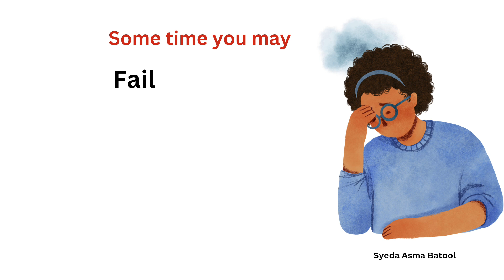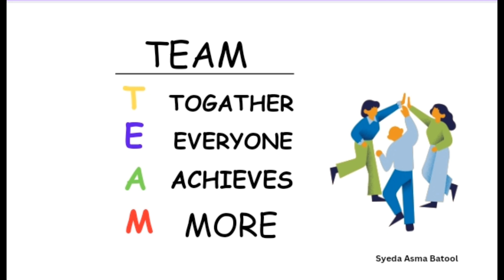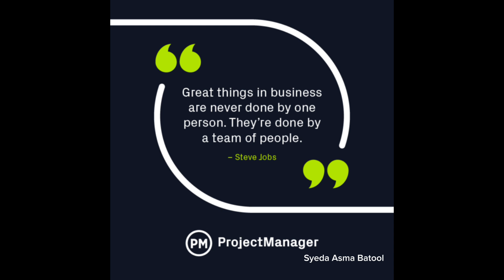Teamwork motivational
The difference between success and failure is a great team.

And yet, something incredible happens when teamwork happens the way it's supposed to happen. Things change when everyone on the team is equally invested in the overall purpose and goal. You find yourself working faster, finding mistakes more easily, and innovating better.

1)This video has no negative impact on the original works (It would actually be positive for them)
2) This video is also for teaching purposes.

3)It is not transformative in nature.

4)I only used bits and pieces of videos to get the point across where necessary.

RN Productions does not own the rights to these video clips.